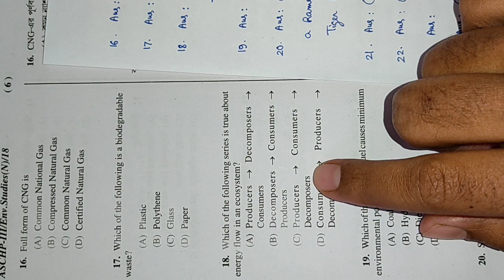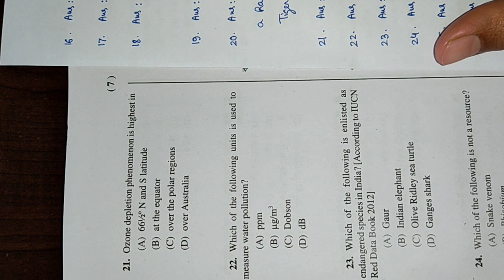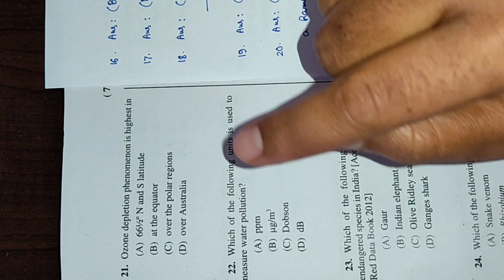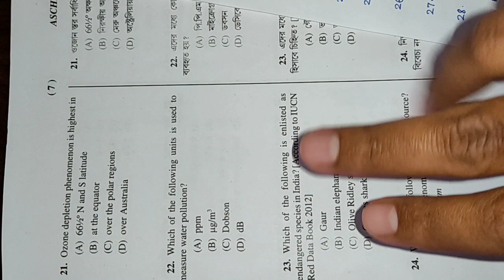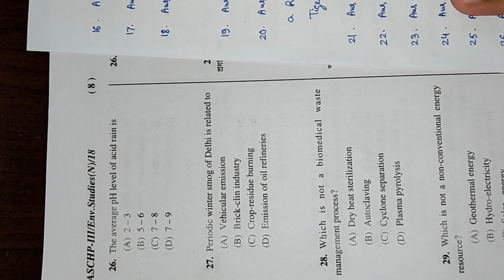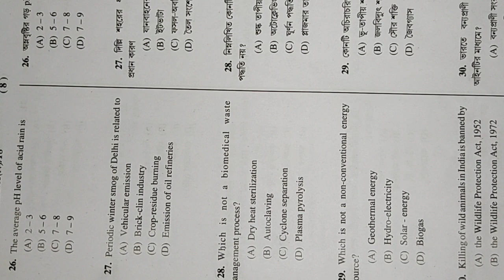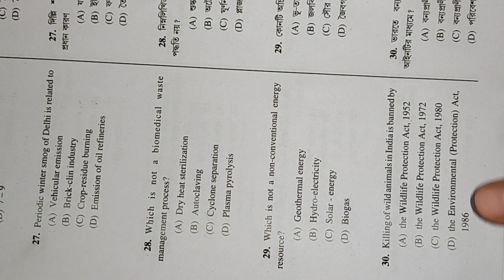ENVS ANSWER SET 8